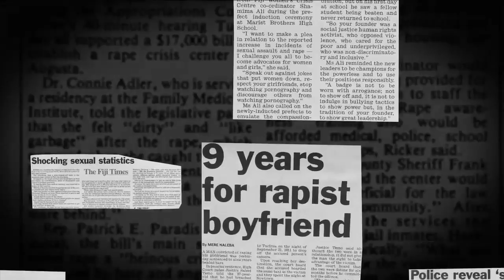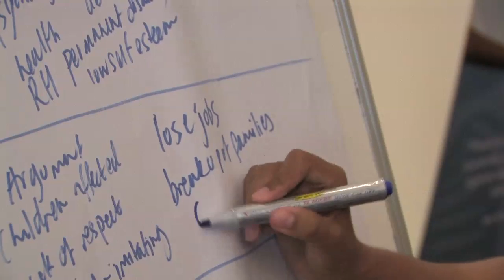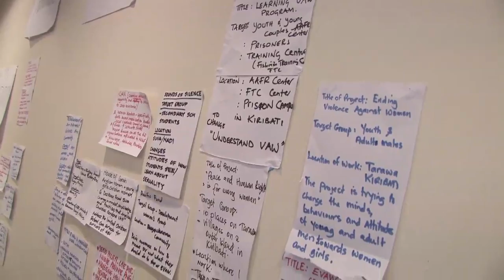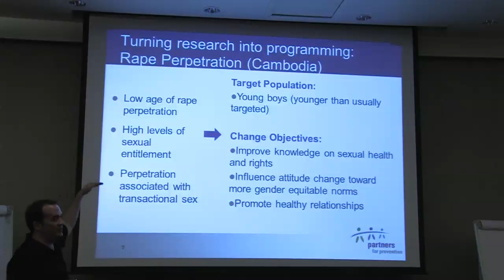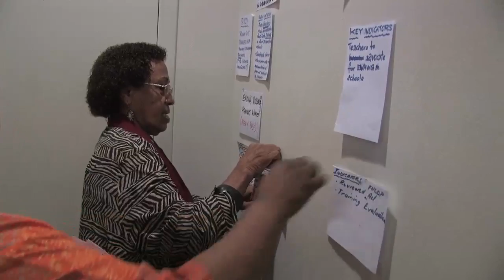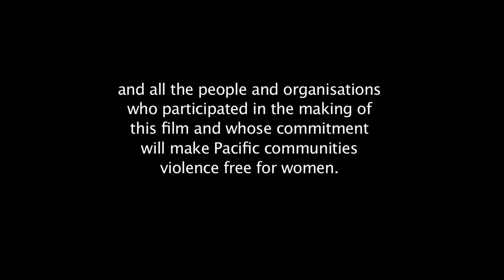Preventing Gender-Based Violence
The high incidence of violence against women in the Pacific islands has prompted many organisations to introduce programs to combat this violence. UN Women has taken the lead in supporting these programs to help eliminate violence against women in the Pacific. This documentary highlights these efforts.